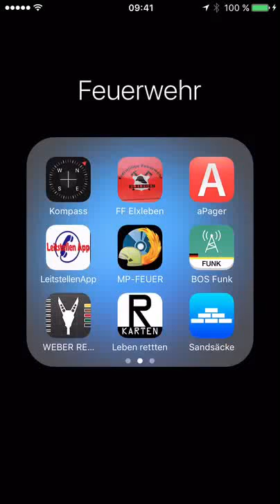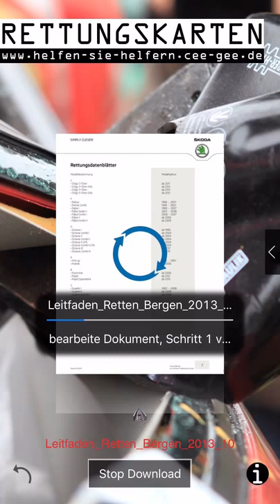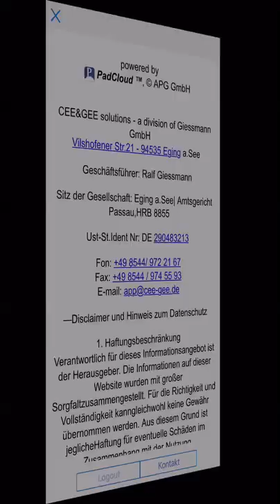Rettungskarte - Rettungskarten App - rescue card app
Noch mehr Informationen und die Downloadlinks für Apple AppStore und Google PlayStore zur App gibt es

Hiermit filme ich:
* Haupt - Kamera
* Action - Kamera

Im Falle das Ihr über diese Links bei Amazon.de einkauft, erhalte ich eine Vermittlungsprovision wobei Ihr aber nicht mehr dafür zahlen müsst!

Andreas Kirsten // help4yourbusiness.de

- Feuerwehr - Rettungshundestaffel - Firmenimagewebseiten Onlineshopsoftware commerce:seo - ecommerce Helper - SEO-Grundlagen - Reisender

Mit Videos auf verschiedenen Kanälen zu verschiedenen Themen taste ich mich immer weiter vor in die Tiefen von YouTube. Von vielen belächelt und oft als YouTube Universität bezeichnet sehe ich in YouTube die Chance für viele sich über die verschiedensten Themen zu informieren.

Anregungen - Wünsche - Bittschriften